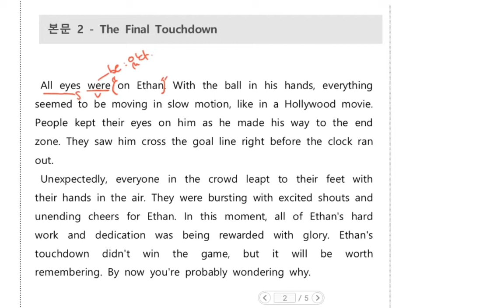[내신대비] 고1영어_능률(김성곤)1과_본문2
으썸쌤과 내신만점 달려욧!!